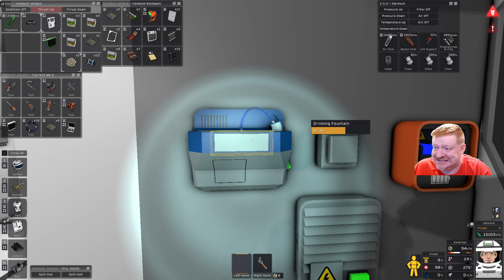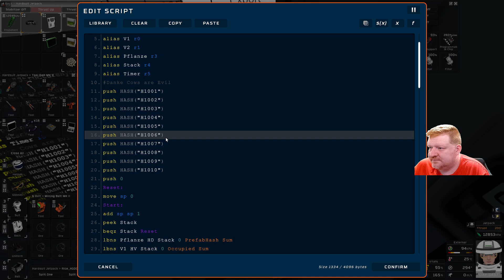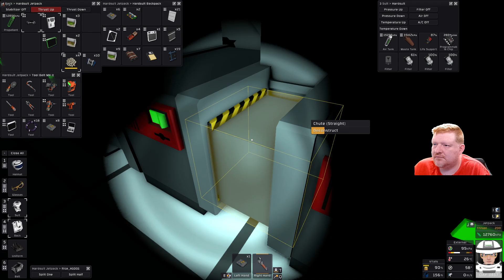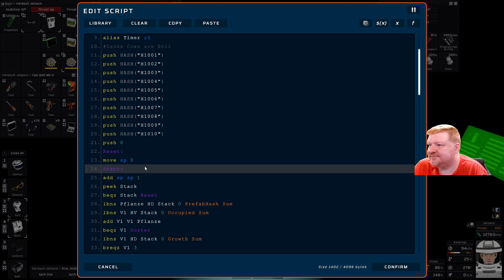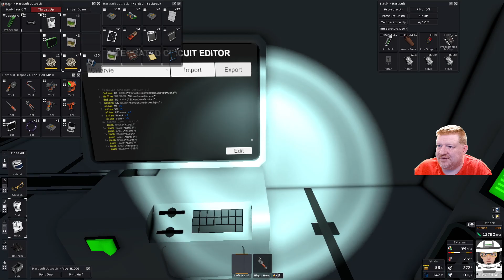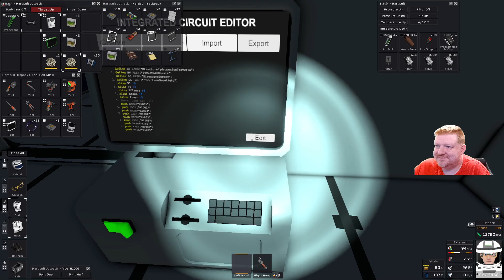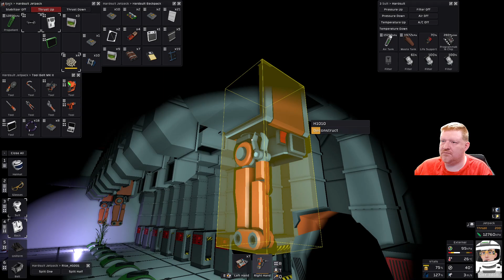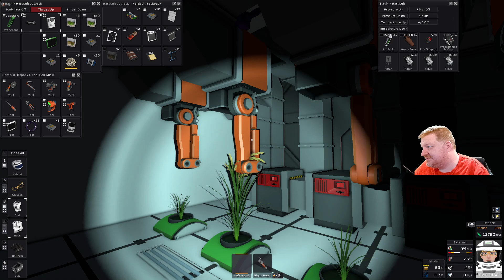302 Stationeers Vulcan - Neue Funktion lernen und Erfolge sehen, Harvie läuft! - Lets Play